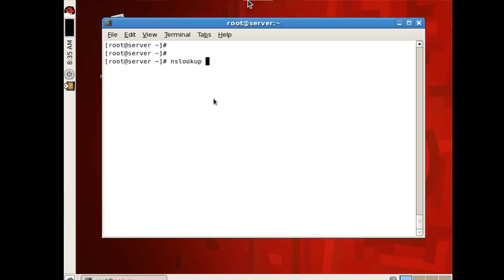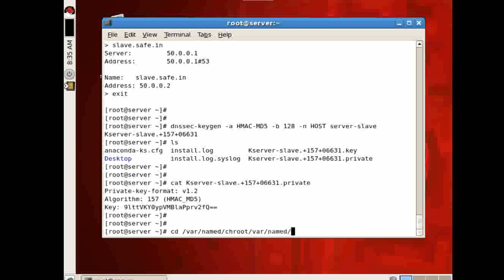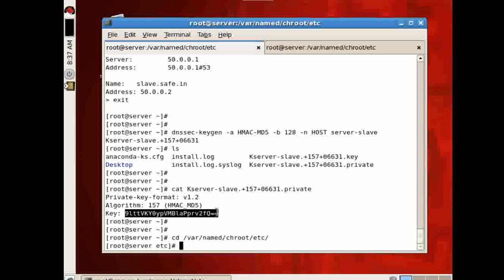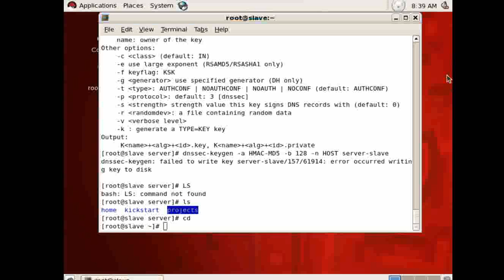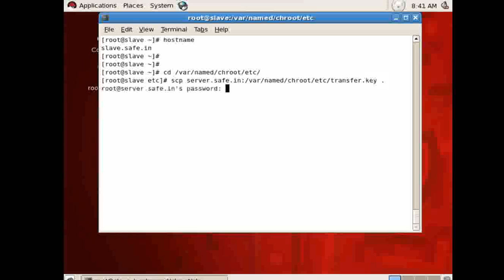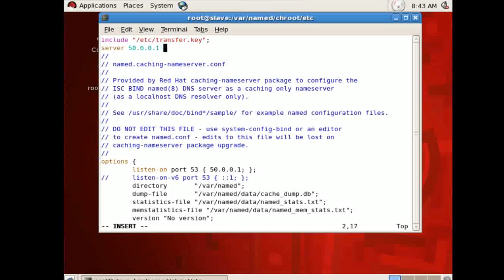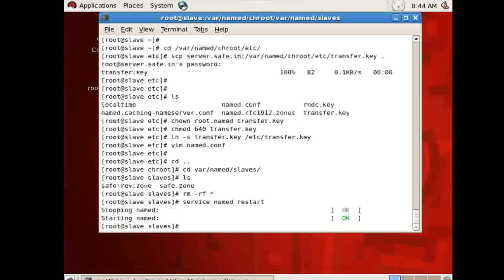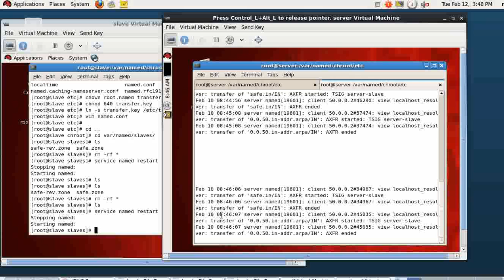TSIG in Redhat 5.8 (Secure zone transfer)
Here...
master DNS server : server.safe.in(50.0.0.1)
slave DNS server : slave.safe.in(50.0.0.2)
screen recorder : Recordmydesktop

Foe educational purpose only.
Any doubts comment here.